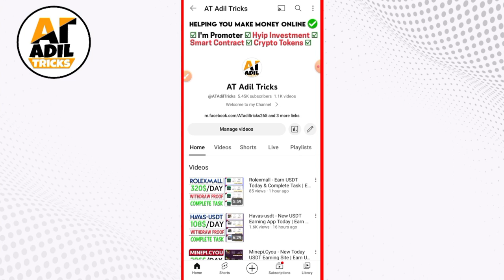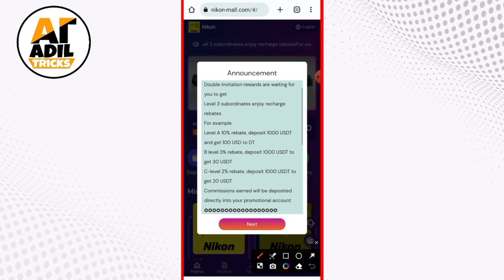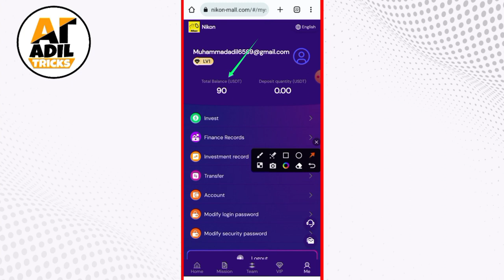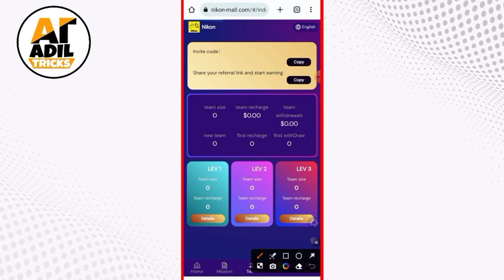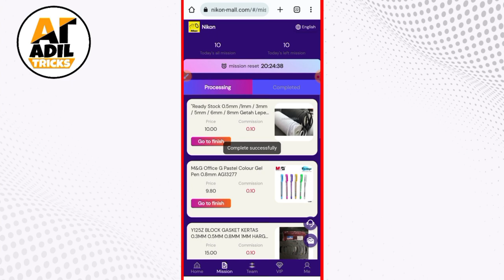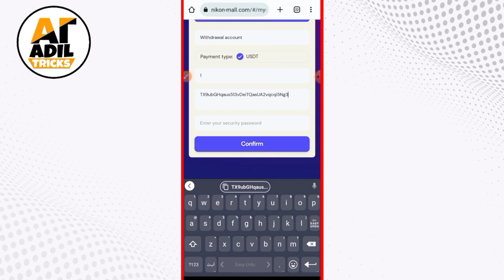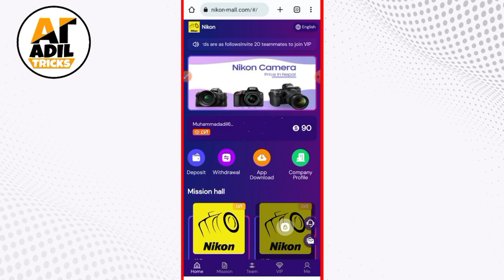Nikon-mall - New USDT Highest Paying Site | Earn USDT Today | Earn USDT With Withdraw Proof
earn usdt daily, Nikon-mall - New USDT Highest Paying Site | Earn USDT Today | Earn USDT With Withdraw Proof

Registration link: 🔥🔥